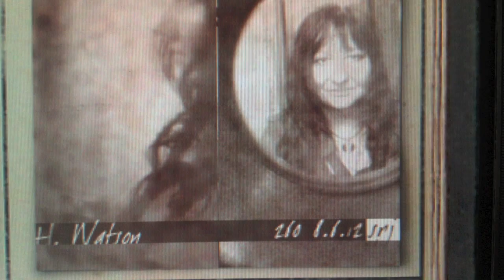The Project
The Project by Joseph Zammit and sung by Melody James